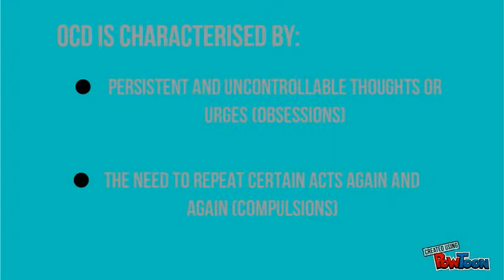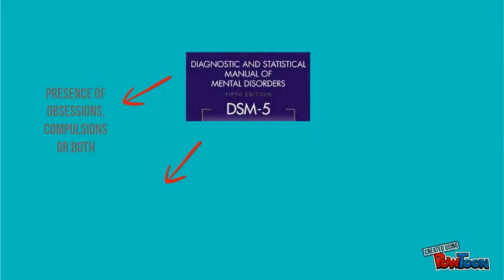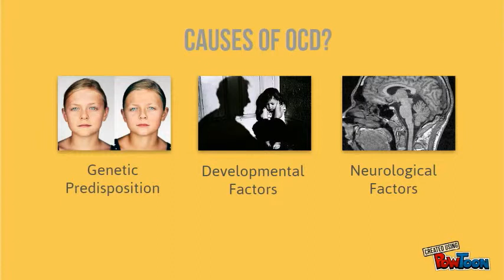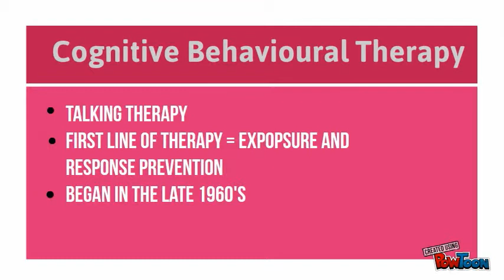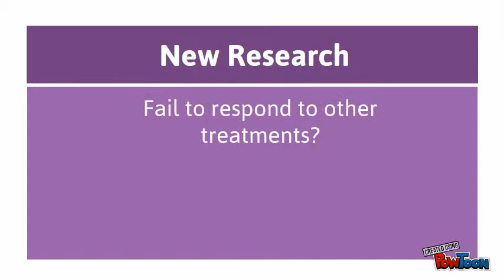Obsessive Compulsive Disorder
Video about obsessive compulsive disorder, cognitive-behavioural theory and cognitive behavioural therapy.-- Created using PowToon -- Free sign up . Make your own animated videos and animated presentations for free.  PowToon is a free tool that allows you to develop cool animated clips and animated presentations for your website, office meeting, sales pitch, nonprofit fundraiser, product launch, video resume, or anything else you could use an animated explainer video. PowToon's animation templates help you create animated presentations and animated explainer videos from scratch.  Anyone can produce awesome animations quickly with PowToon, without the cost or hassle other professional animation services require.